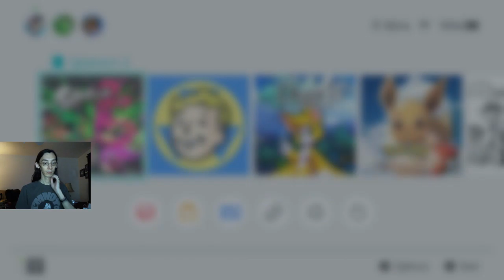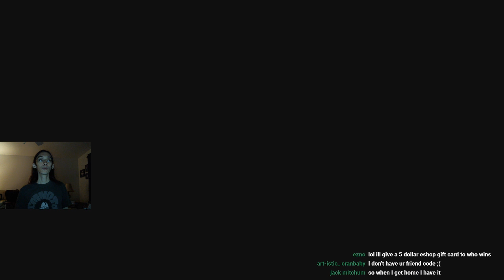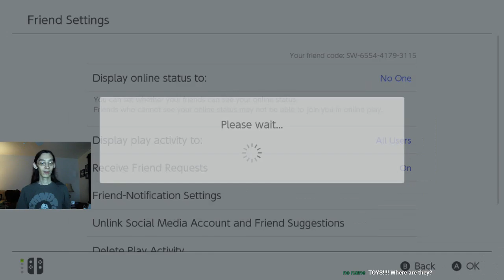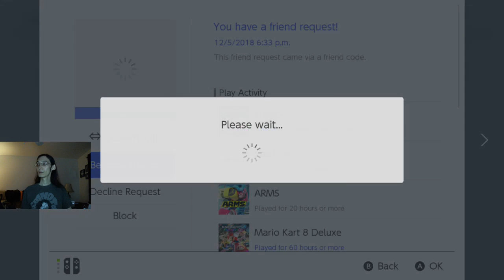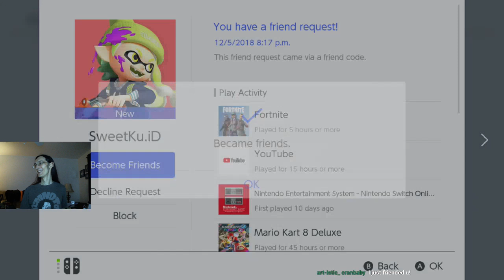Splatoon 2 Livestream | New Toys For Christmas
Last major update.

Join in and you can find out about upcoming streams and episodes, plus you can tell us how much you hate our faces.